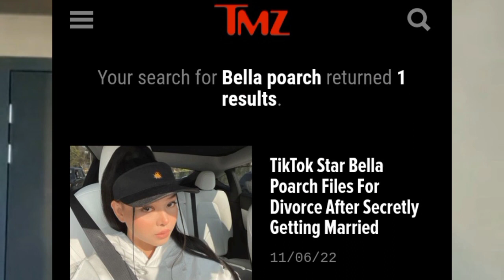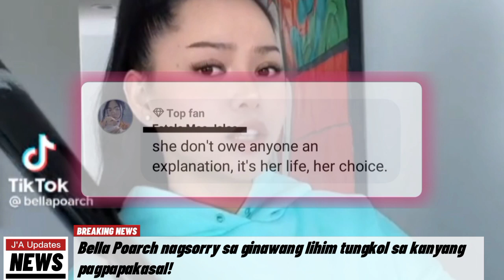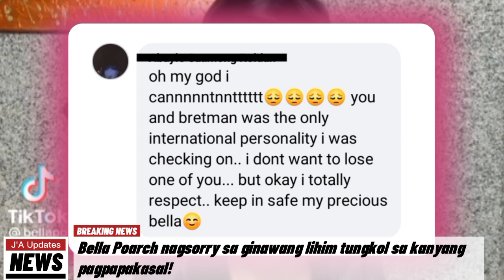GRABE!! BELLA POARCH nagsalita na! goodbye social media na!